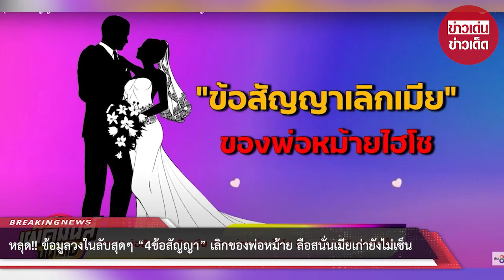หลุด!! ข้อมูลวงในลับสุดๆ “4ข้อสัญญา” เลิกของพ่อหม้าย ลือสนั่นเมียเก่ายังไม่เซ็น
ขอบคุณที่มา :
ขอขอบคุณข้อมูลจาก: